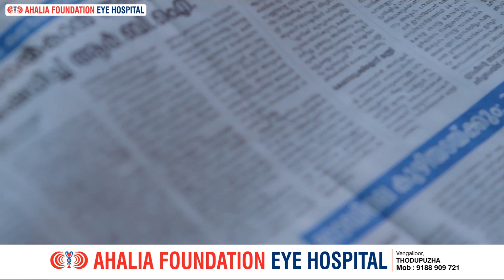കേരളം ഭരിക്കുന്നത് ജനങ്ങൾക്ക് നൽകിയ വാക്കുപാലിച്ച സർക്കാർ എന്ന് മന്ത്രി റോഷി അഗസ്റ്റിൻ .